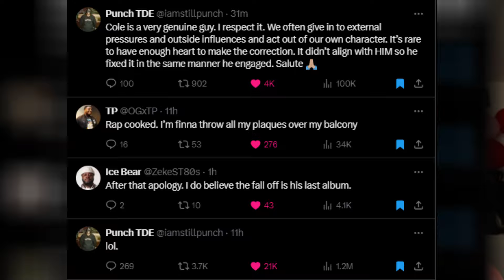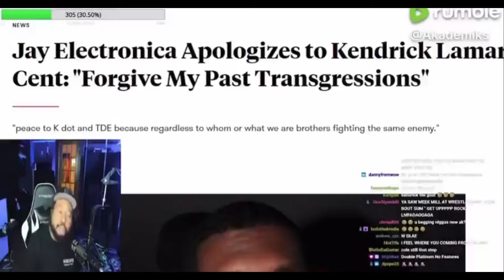Why J. Cole Apologized to Kendrick Lamar...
In this video I go over J. Cole's response to Kendrick Lamar's diss on Future & Metro Boomin's song Like This. J. Cole surprise dropped his album "Might Delete Later" with a song called 7 Minute Drill ahead of his performance at Dreamville Fest 2024.

Background instrumental: Metro Boomin & Future - Like That (ft. Kendrick Lamar) (reprod. by TYPE)